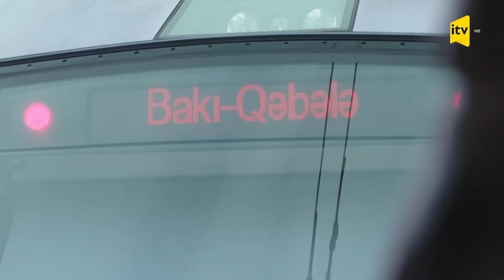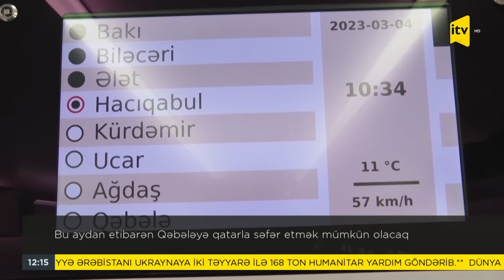İTV Xəbər | 05.03.2023 | 12:00